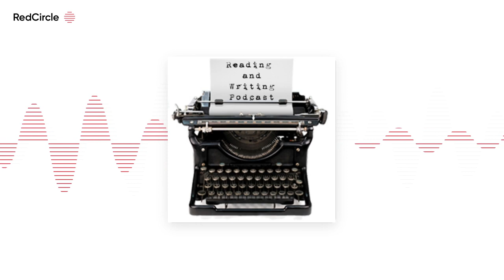Reading And Writing Podcast - Annie Sullivan interview - Episode 296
The 296th episode of the Reading and Writing podcast features an interview with Annie Sullivan ) , author of the new novel A CURSE OF GOLD ) , the sequel to A TOUCH OF GOLD.